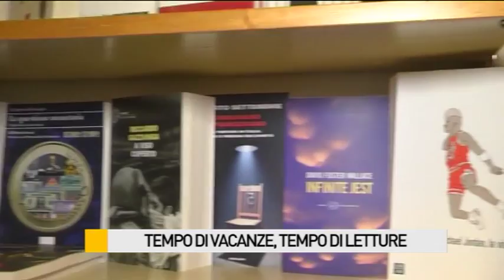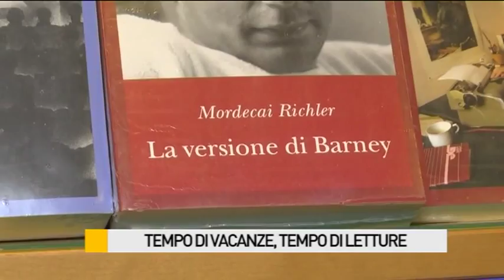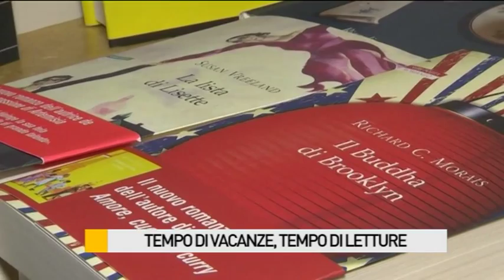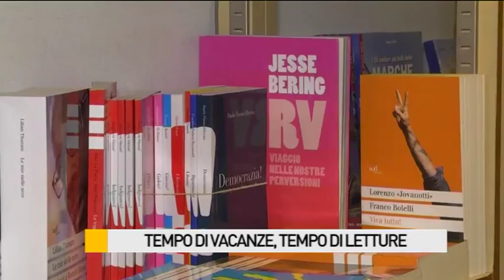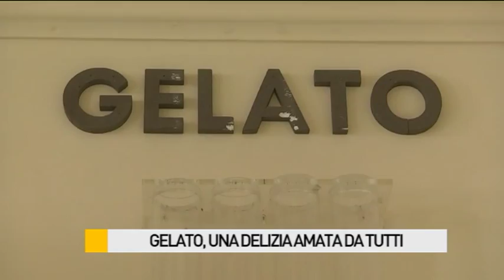Occhio alla NOTIZIA 18/8/2015